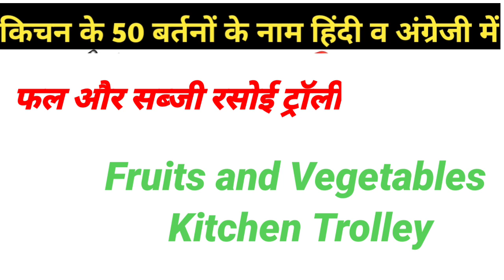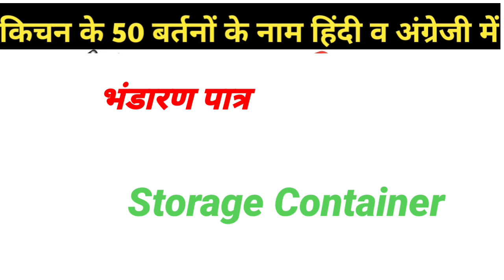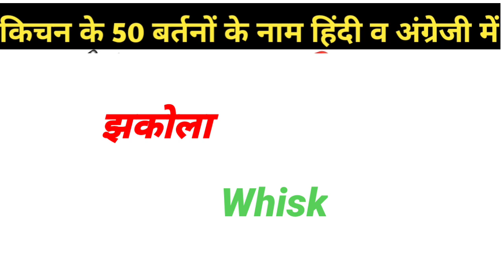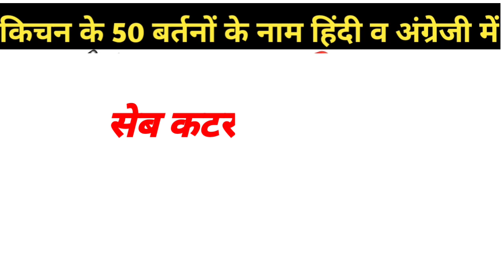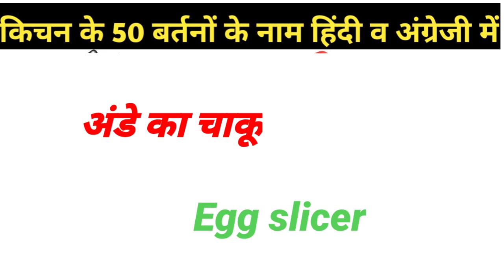किचन के 50 बर्तनों के नाम हिंदी और अंग्रेजी में | kitchen tools name in hindi and english